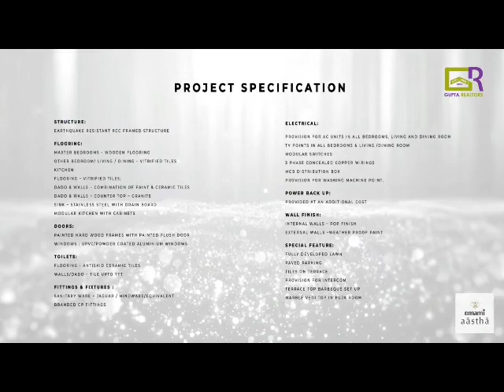Emami Aastha I Premium Bungalow Joka, opp. Swaminarayan temple I Emami Realty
Emami Realty, the real estate arm of Emami Group, was incorporated in 2006 as a private limited company to undertake real estate projects in residential, commercial and retail sectors. The company currently has a pan India presence with over 3.6 crore Sq. Ft of development. The company is committed to excellence in design and construction as seen through its partnerships with internationally-acclaimed names like Moshe Safdie, L&T, Meinhardt Singapore, SRSS Singapore, etc. The Group has the distinction of delivering some of the landmark projects including South City project (commercial cum residential), Urbana (residential) & Orbit Heights (residential) in Kolkata.

Emami Astha, a Premium Bungalow Township at Joka, Kolkata is envisioned as a development conceptualized as an Urban forest, rich in diversity encouraging a healthy habitat ensuring growth of all living beings alike. The rich and diverse flora with the parks developed as mini forests having small & large waterbodies spread around the township, creating a nesting ground for local and migratory birds, developing an unbreakable bond between humans and the natural surroundings. The very thought of waking up early in the morning to the sounds of chirping birds enthralls an individual and infuses a vibrant energy which sustains through the day.

Emami Aastha offers an ecopark like setting to reside with numerous trails passing through the community gardens encouraging a rendezvous with nature in general and birds in particular. The small & big gardens weave a natural fabric with waterbodies and trees soothing the human psych through the spectrum of all ages alike.

Hurry it’s Now or Never, prices start from only 99 Lakh Onwords